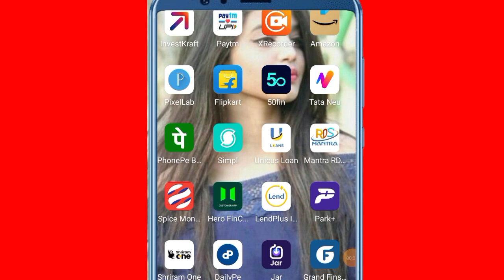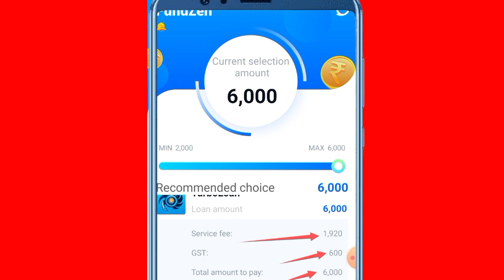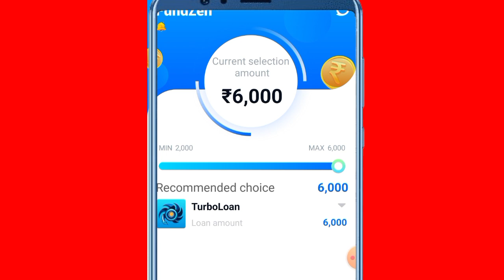New Chinese Personal Loan Rs,6K Amount approved// 2024 New Loan Zero CIBIL LOW INTEREST RATE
New Chinese Personal Loan Amount approved// 2024 New Loan Zero CIBIL LOW INTEREST RATE PERSONAL LOAN

important notice.

loanapp personalloan instantloan bestloanapp loanrepayment paisabazar.

Queries 💰
loan app